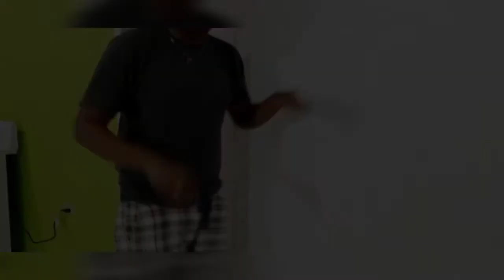TRUTH OR DARE😱🤔🤣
Ah lil game of truth and dare (CLEAN FUN)🤣🤣